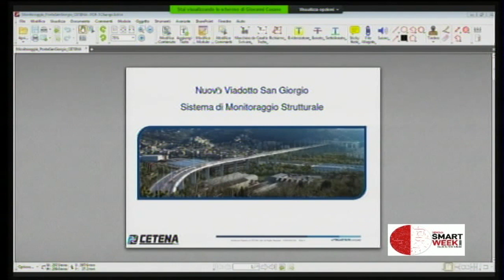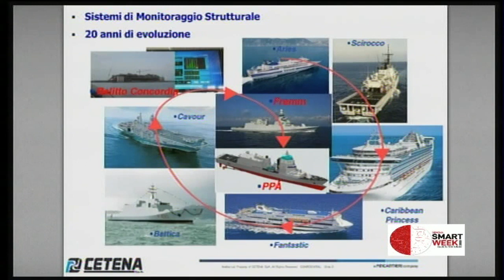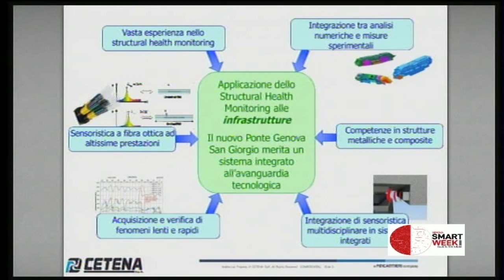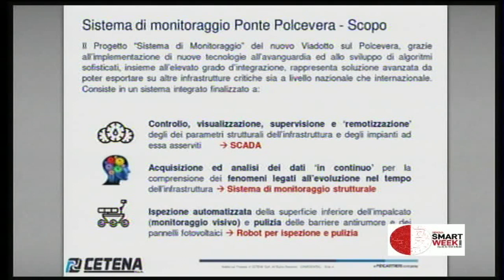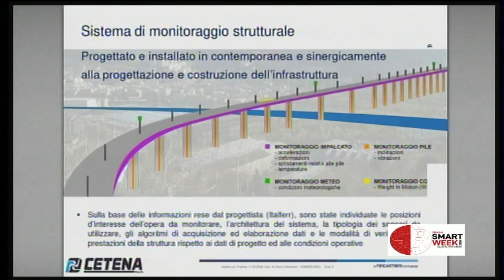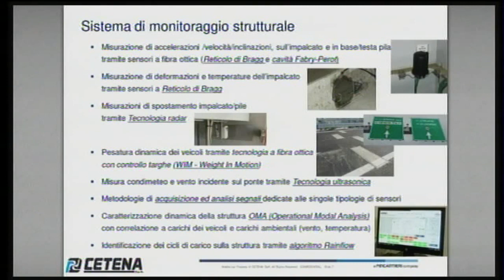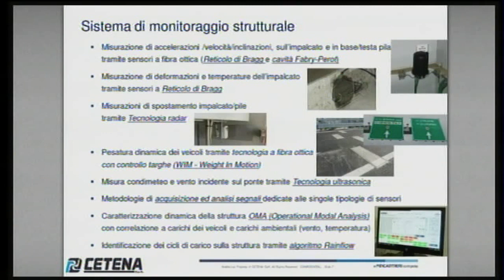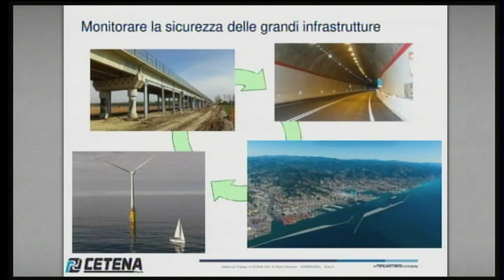Giovanni Cusano, Engineering & Technical Consultancy – Head of Monitoring Systems B U , CETENA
Città, territorio, collegamenti: monitoraggio e controllo dell'ambiente fisico e delle infrastrutture di mobilità.
Monitoraggio integrato delle infrastrutture: dal Ponte Genova San Giorgio alle nuove sfide